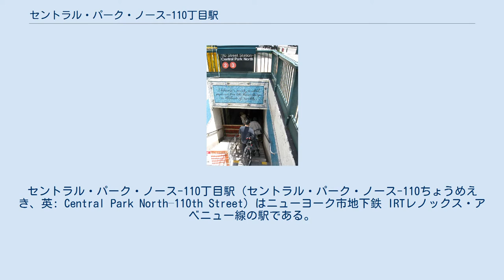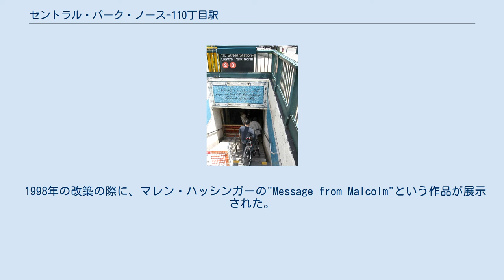セントラル・パーク・ノース-110丁目駅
IRTレノックス・アベニュー線の鉄道駅
セントラル・パーク・ノース-110丁目駅（セントラル・パーク・ノース-110ちょうめえき、英: Central Park North–110th Street）はニューヨーク市地下鉄 IRTレノックス・アベニュー線の駅である。
マンハッタン区ハーレムの南端、110丁目とレノックス・アベニューの交差点にある。
終日2系統と3系統が発着する。
 駅入口。
旧名の "110th Street-Central Park North" になっている。
 セントラル・パーク・ノース-110丁目駅は、インターボロー・ラピッド・トランジットで最初の開業区間（現在のIRTブロードウェイ-7番街線）の終端であった96丁目駅から北に分岐してレノックス・アベニュー沿いに145丁目まで延びる区間（現在のIRTレノックス・アベニュー線の一部）が開通した1904年11月23日に開業した。
ホワイト・プレーンズ・ロード線はその3日後に開通している。
 当駅はレノックス・アベニュー線の南端にあたり、さらに南方向にはセントラル・パークおよび104丁目の下を南西に走り、102-103丁目付近で南に曲がってIRTブロードウェイ-7番街線と合流し、同線の急行線になる。
 セントラル・パーク・ノース-110丁目駅は島式ホーム1面2線を有し、ホーム北端より南端の方が広くなっている。
壁面には開業当初からある垂れ下がったようにデザインされたモザイクが施してあり、ホーム中央には赤い円柱が一列に並べられている。
 改札は2か所、いずれもプラットホーム階にある。
常時開いているのはホーム南端側の改札で、改札機が4台とトークン・ブースが設けられている。
また、幅の広い階段で西110丁目-マルコム・X・ブールバード交差点の北西角に出ることができる。
ホーム中央の自動改札機からは西111丁目-マルコム・X・ブールバード交差点の北西角に出る階段に行くことができる。
 1998年の改築の際に、マレン・ハッシンガーの"Message from Malcolm"という作品が展示された。
これはマルコム・Xの発言や著作を記したモザイクパネルからなるもので、周囲はモザイクで囲んである。